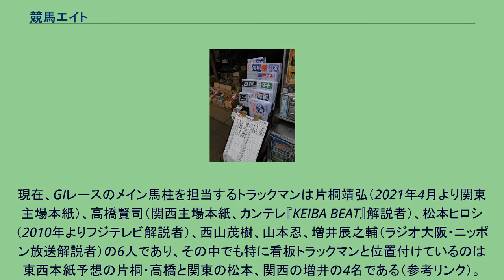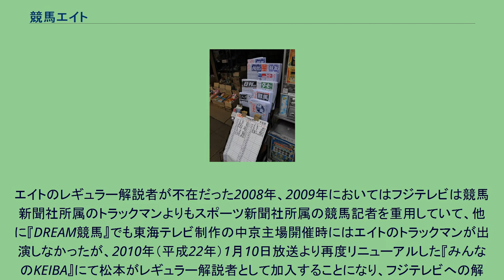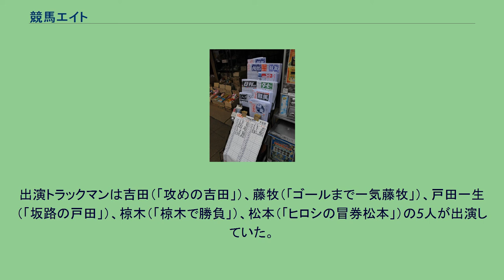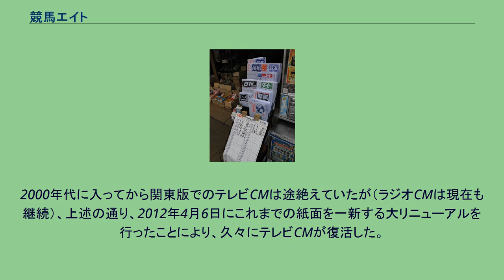競馬エイト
競馬新聞・雑誌
販売されている競馬エイト（右列上から2番目） 競馬エイト（けいばエイト）とは産業経済新聞社が「サンケイスポーツ特別版」として発行している競馬専門紙である。
1971年（昭和46年）4月25日創刊。
毎週中央競馬開催日（原則として土・日曜日）の前日夕刻より全国主要駅売店・コンビニエンスストア、競馬場・ウインズ（WINS）の新聞売店にて販売されている。
産経新聞社から発行されているため、産経新聞販売店からの宅配も行っている一方で、「サンスポ特別版」として発行されている関係で、日本競馬新聞協会、関西中央競馬専門紙協会などに加盟できないため、場立ちの競馬新聞売場では他の競馬新聞と一緒に売ることは出来ず、競馬エイト専用の競馬新聞売場で売らなければならない（日本競馬新聞協会に加盟している売場は、馬が描かれている黄色の幟がある）など、様々な制約がある。
なおかつてはデイリースポーツ（神戸新聞社）発行の『馬サブロー』にも同様の制約があったが、こちらは2013年（平成25年）にダービーニュースが休刊した際、競馬新聞協会加盟紙と同等の扱いを受けることになった。
2012年（平成24年）4月6日発行分より新創刊として紙面を一新し、これまでの関東版・関西版を全国版として紙面を統一した。
現在、GIレースのメイン馬柱を担当するトラックマンは片桐靖弘（2021年4月より関東主場本紙）、高橋賢司（関西主場本紙、カンテレ『KEIBA BEAT』解説者）、松本ヒロシ（2010年よりフジテレビ解説者）、西山茂樹、山本忍、増井辰之輔（ラジオ大阪・ニッポン放送解説者）の6人であり、その中でも特に看板トラックマンと位置付けているのは東西本紙予想の片桐・高橋と関東の松本、関西の増井の4名である（参考リンク）。
テレビ出演に関しては、かつてはトレーニングセンターで直に馬を見ている時計班所属者が主流であったが、現在は想定班所属者が主となってきている。
フジサンケイグループの中核たる産経新聞社が発行する媒体であるため、当紙所属のトラックマンは同じフジサンケイグループ内の放送局であるフジテレビ系列・BSフジ・文化放送・ニッポン放送・ラジオ大阪等の競馬中継番組に出演する者が多く、逆にフジサンケイグループ以外のメディアの出演は1990年代以前には全くと言っていいほどなかった。
競馬新聞協会加盟の他紙に所属していた者でもフジサンケイグループ内放送局への起用をきっかけにエイトへ移籍する例すら見られたが、近年はフジサンケイグループとは無関係のグリーンチャンネルにも所属トラックマンが出演するようになってきている。
ただし1990年代まではキー局フジテレビ以外のFNS系列局は競馬エイトトラックマンの解説者起用には消極的であり、むしろ中京圏以西を中心に関西の最大手専門紙競馬ブックトラックマンの起用が目立っていた。
これは、カンテレ制作の中継が現在の形に近くなった1969年（昭和44年）当時、まだエイトが創刊しておらず、関西の競馬専門紙中最も積極的に解説者を派遣しようとした競馬ブックから起用するしかなかったという事情がある。
2000年代以降徐々に各系列局が競馬ブック所属のトラックマンから、競馬エイトトラックマンに切り替えるようになった。
フジテレビが『スーパー競馬』を全面リニューアルした2008年からは、フジテレビ制作で東日本中心の放送となっている『みんなのケイバ』に解説者を派遣せず、1985年（昭和60年）以来確保していたキー局フジテレビでのレギュラー解説者枠が一旦消滅することとなった。
またカンテレ制作で西日本のレースをメインに扱う『DREAM競馬』や夏の北海道開催時に北海道文化放送制作でローカル放送される『ドラマチック競馬』ではそれまで競馬ブックの影響が強かったが、全面リニューアルを機に競馬エイトのトラックマンを解説者として招いている。
エイトのレギュラー解説者が不在だった2008年、2009年においてはフジテレビは競馬新聞社所属のトラックマンよりもスポーツ新聞社所属の競馬記者を重用していて、他に『DREAM競馬』でも東海テレビ制作の中京主場開催時にはエイトのトラックマンが出演しなかったが、2010年（平成22年）1月10日放送より再度リニューアルした『みんなのKEIBA』にて松本がレギュラー解説者として加入することになり、フジテレビへの解説者派遣が再開された。
更に時を同じくして『DREAM競馬』も改題することになり、カンテレ制作版『競馬beat』にお...